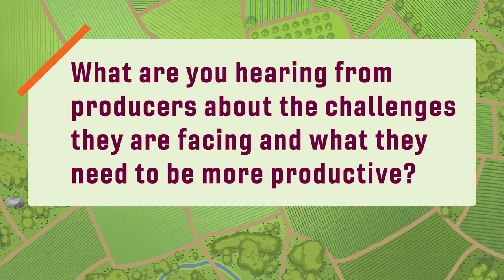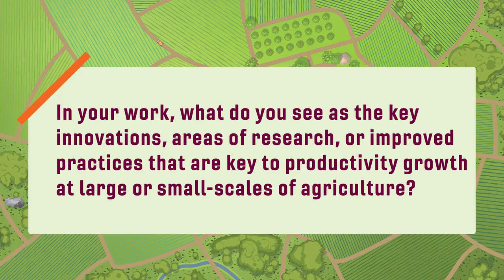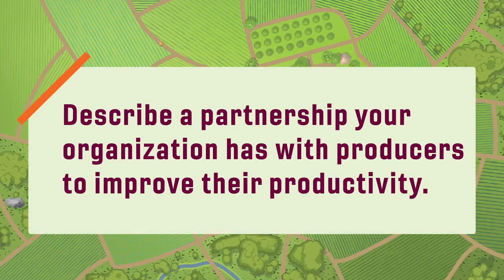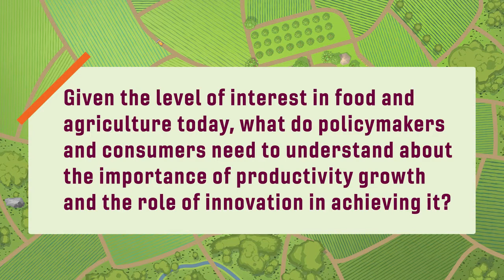Agricultural Productivity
The Case for Productivity: Invigorating agricultural systems for the twenty-first century. S.M. Sehgal Foundation's Pawan Kumar speaks on Agricultural Productivity GAP Report
S M Sehgal Foundation’s Agricultural Development Program promotes sustainable livelihoods by building the capacities of farmers, including women producers, on improved agricultural practices and new technologies that increase crop yields, conserve water, and improve soil fertility. The team works with small-holder farmers in rain-fed and irrigated areas to facilitate adoption of improved and advanced agricultural practices that include soil health management, climate smart interventions, crop production management, input-use efficiency, small farm mechanization, water-efficient irrigation techniques, horticultural development, livestock management, and the use of information and communication technology (ICT) in agriculture.